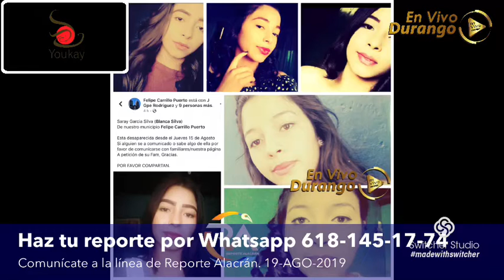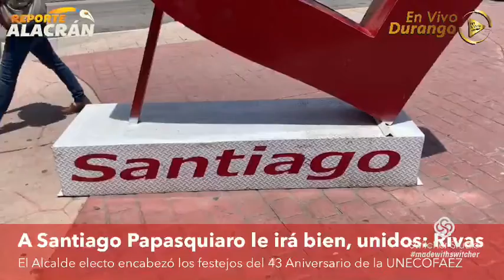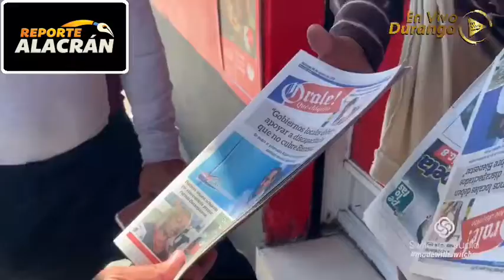Reporte Alacrán de este LUNES 19 de Agosto de 2019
Infórmate de las noticias y entrevistas más relevantes en Durango.
Conduce: Iván Soto.

En la Imagen del Día haremos un recuento de la marcha de mujeres contra la violencia y las secuelas que dejó ésta.

En La Llamada del Día nos enlazamos con el diputado David Ramos, del Distrito IV con sede en Guadalupe Victoria, donde se presentan diversos casos de feminicidios que ya preocupan a todo Durango. Además, este lunes ahí los visita el tiritar de Sader a ver el tema de sequía.

En La Crónica “Una Bici para Don Ramiro”, conocerán a Ramiro Ramírez, quien a sus 74 años se tiene que levantar 6 AM para salir a vender el periódico en una bici muy viejita y con sus rodillas necesitadas de una operación para la cual no tiene dinero.

En el Análisis Venenoso le diremos nombres y posiciones de otros cuatro posibles integrantes del gabinete de Salum, ahora vamos a ver quiénes podrían ir a Secretaría Técnica, Coordinación de Gabinete, Servicios Públicos y Desarrollo Urbano.

En exclusiva entrevistamos al Alcalde electo de Santiago Papasquiaro, César Rivas, quien señala que hay muchas cosas por hacer y un gran compromiso con la gente, por eso ya está definiendo gabinete y prioridades.

Hablamos con Juan Carlos Ruiz, Alcalde de Canelas, quien señala que hay una gran necesidad de empleo y conexión carretera para sacar a ese municipio de su atraso.

Ya es Alito Moreno el nuevo líder nacional del PRI.

En Deportes, Cultura y Más los detalles los tiene Julio Galindo.